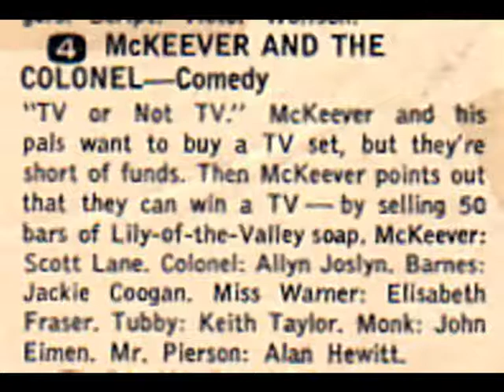TV Or Not TV (John Eimen's Acting Career)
More shots from another episode of "McKeever And The Colonel", with music written and performed by me (John Eimen).